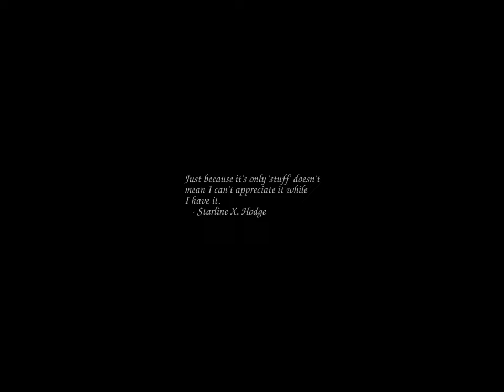Sunrise Time-lapse: Sunday, January 08, 2023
On this day:
   American Telephone and Telegraph loses antitrust case, 1982
   Herman Hollerith patents first data processing computer, 1889
   Justice Dept. drops IBM suit, 1982
   Battle of New Orleans
   Monaco gains its independence, 1297
   Elvis Presley born in East Tupelo, Mississippi, 1935
   David Bowie (then David Robert Jones) is born in London, 1947
   Arcangelo Corelli dies in Italy, 1713

Today's random fortune, quote, or snark:
Prunes give you a run for your money.